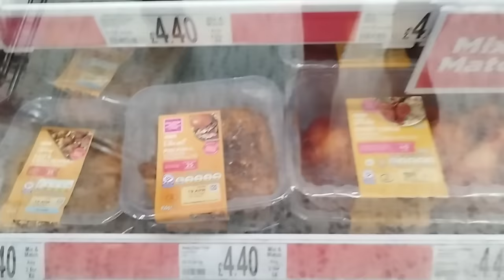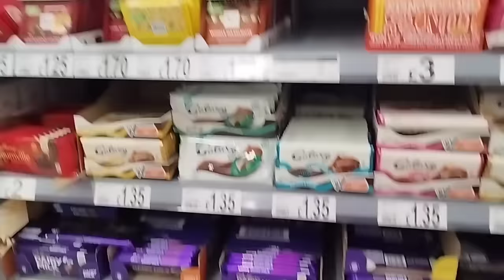DITL / I failed the cleaning & Chatty vlog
Hi Everyone

Music is by epidemic sounds